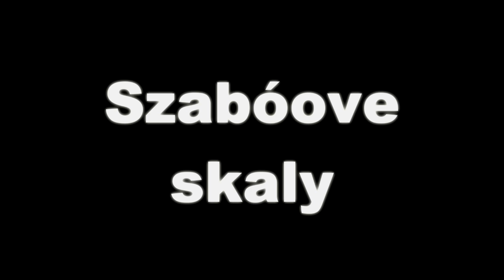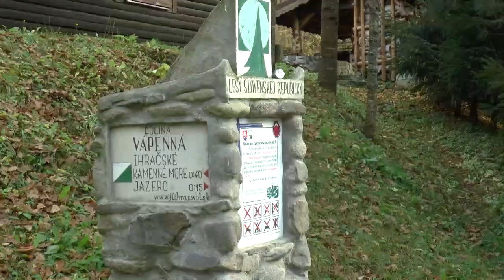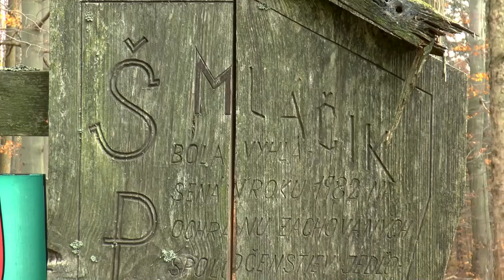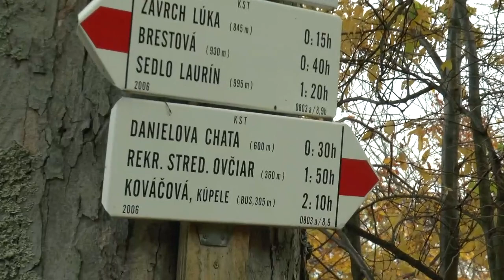Bludárium – Kremnické vrchy (Skaly na Mláčiku)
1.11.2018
Na okraji prírodnej rezervácie Mláčik je viacero skál tvoriacich zaujímavú kulisu študijnému lesnému ekosystému Kremnických vrchov.